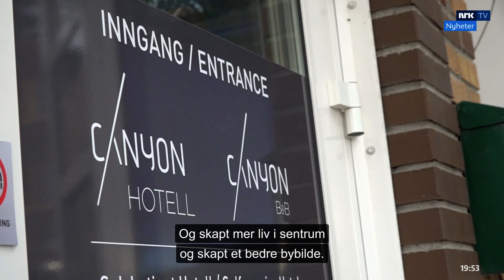Alta merker tøffere økonomiske tider.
- Mange tok opp lån når lånerenten var lav.
* Nå Trenger den sittende Regjeringen og Sentralbanksjefen mer penger.
* Styringsrenten har økt fra 0% til 4,5% på tre år (14 ganger)
Dette er på tross av alle advarsleen fra økonomiske eksperter.
- Tre resturanter, ett Hotell, en Nattklubb og en Bar har slukket lysene i Gågata.
- Alta får direkterute fra Frankfurt, den åpner i desember.
* Men når regjeringen har gjort livet vanskeligere for Finnmarks største by,
så er det neppe mange turister som kommer til alta for å se ett
Nedlagt Hotell,
Tre nedlagte Resturanter,
Nedlagt nattklubb...

- Det er ikke mye atbeid tilgjengelig for Taxinæringen heller når størstedelen av grunnlaget reiser med unntak av Pasientreiser forsvinner.

- Disse kunkursene skjedde rett før Vinterturist sesongen startet.